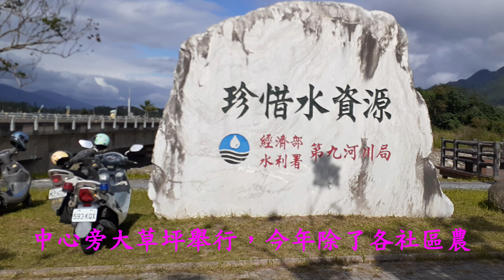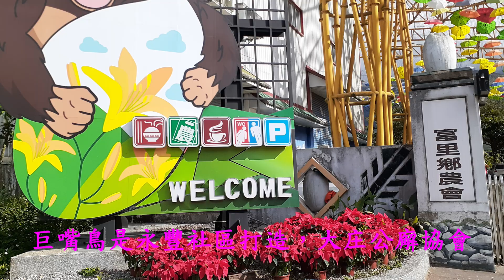花蓮富里農會~稻草藝術節(動物迷蹤-稻草之歌)4K